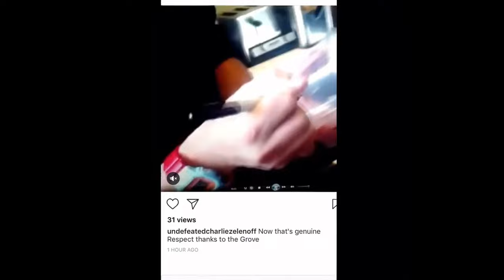0-1 boxing poser Charlie Zelenoff paying 'The Grove' employees to feed his delusions